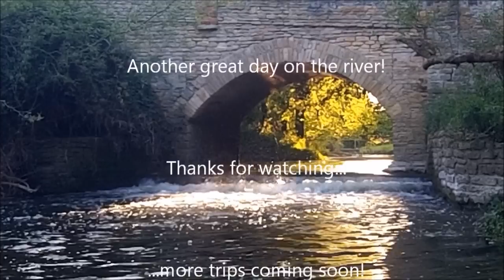Kayak: Harrold & Turvey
We travelled to Harrold in Bedfordshire for this trip. It was a day full of challenges, tricky portages, and strong currents, but a nice evening swim relaxed us in the end. Matt had his first fall in, plus 2 other little incidents. We saw many birds; egrets, buzzards, red kites, woodpeckers, herons, kingfishers, terns, and even a group of peacocks! All in all a great and very hot day out. We were out for 9 hours! A long time for the low amount of miles we covered.